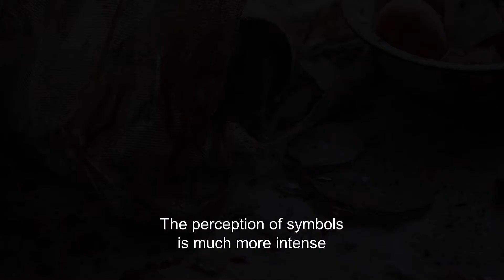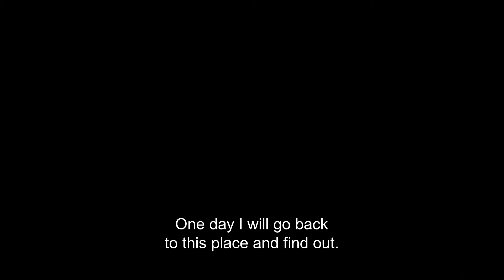Sergei Ilnitsky (2015 Photo Contest)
2015 prizewinner Sergei Ilnitsky talks about his photo 'Kitchen Table'